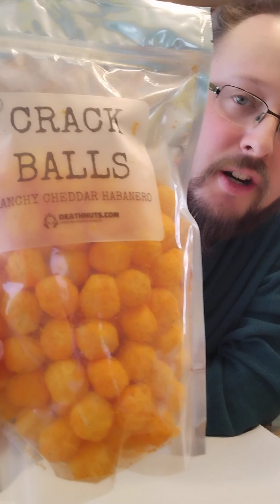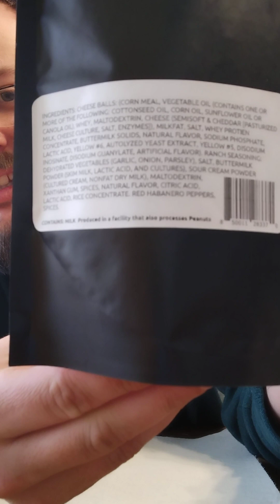Blazing Foods "Crack Balls" | Review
Ranchy Cheddar Habañero flavor